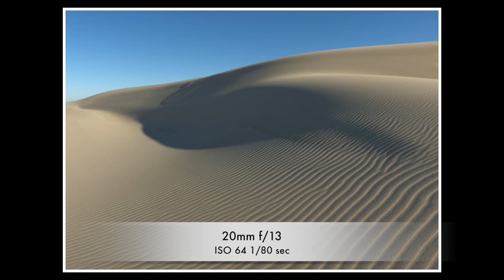Landscape Photography in the Land of Light and Shadow | The Oregon Dunes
In this Riding The Edge video we are in the land of light and shadow for so landscape photography on the Oregon Dunes.
To view more of my photography head over to my